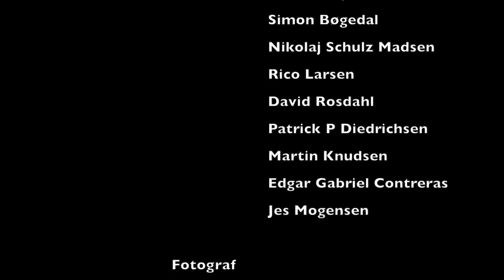Randomness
Randomness - A bunch of photos compiled in this little video.